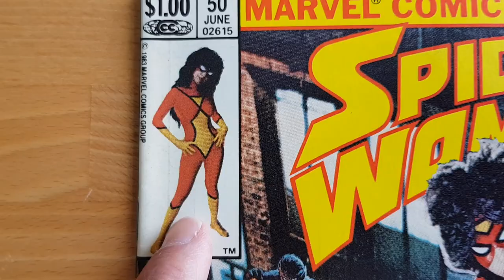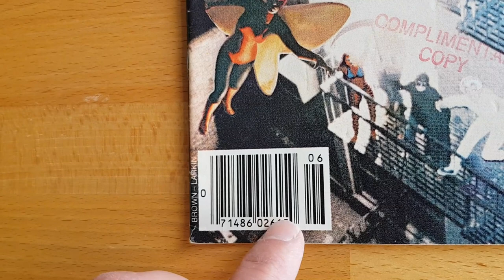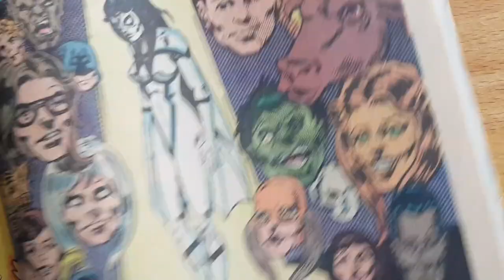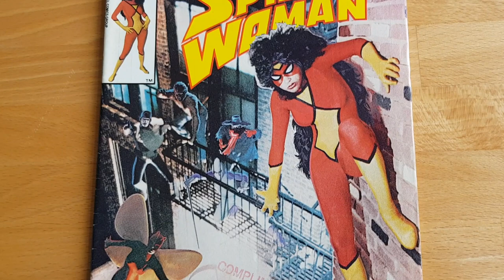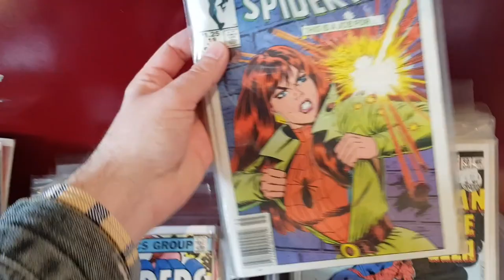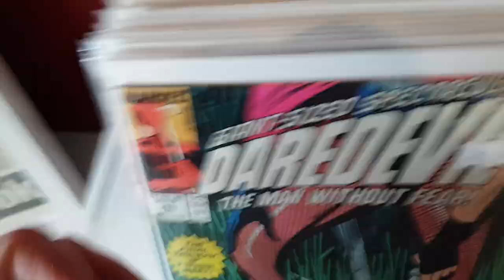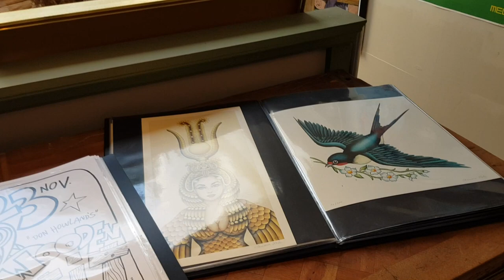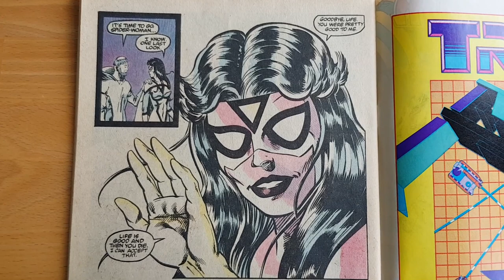Comics te koop bij Nicholas groente & fruit | De spectaculaire fotocover met Spider-Woman | 684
Laatst bezocht ik Nicholas Groente & Fruit in het centrum van Amsterdam want daar verkopen ze ook Amerikaanse comics, boeken en art. De comic die ik kocht was Spider-Woman 50. In deze vlog laat ik je die bijzondere comic en de winkel zien.